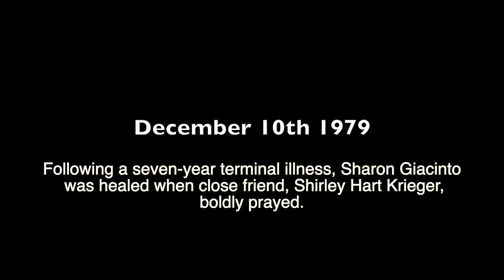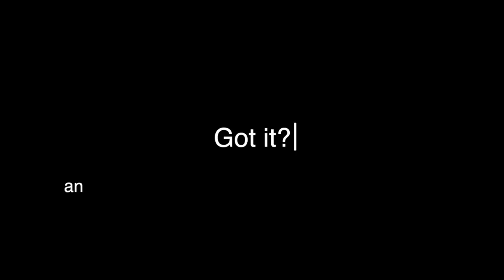Grace Community Church - Streator IL - 40th Anniversary Documentary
Grace Community Church in Streator, Illinois celebrated 40 years of ministry on October 2nd 2022.